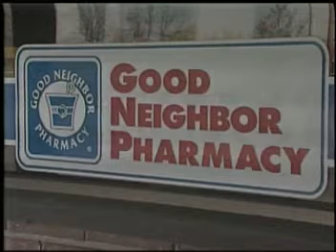Bath Pharmacy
Pharmacy Closes No Warning